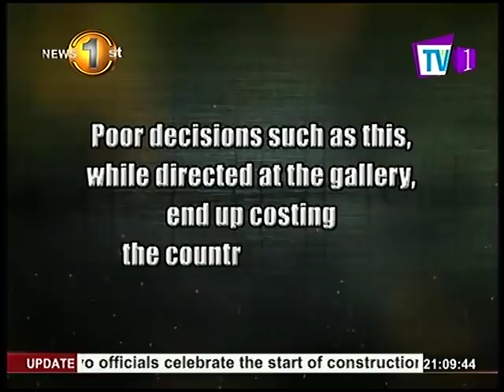Collapsing Administration! – Poor decision making, poor governance and corruption